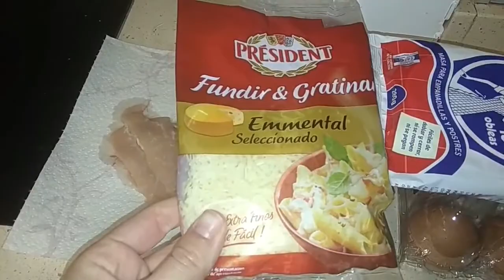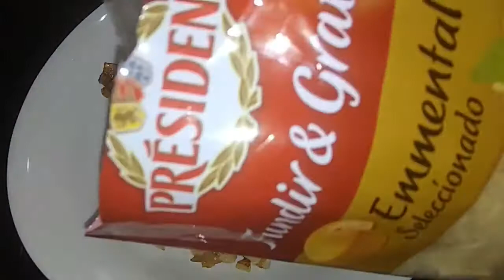SAQUITOS DE POLLO. Aperitivo rapido. Empadanillas de pollo.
Buenos días, os dejamos por aquí una receta rápida de aperitivo, unos saquitos de pollo, también podéis darle la forma de empandadillas. Los ingredientes son:

SAQUITOS DE POLLO
- 3 Chalotas
- 200 gramos de pechuga de pollo
- 16 obleas
- 1 Diente de ajo
- Queso rallado a gusto
- 2 huevos duros y 1 huevo para pintar
- mantequilla